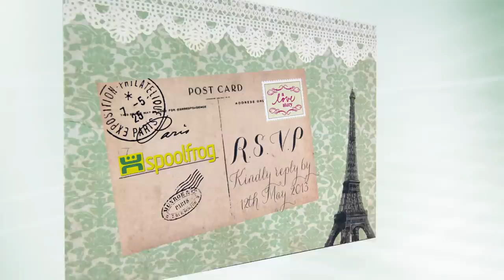Do You Love Me - Thomas and Gemma Bedford's Wedding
The family and friends of Thomas Bedford and Gemma Bedford (nee Gemma Phillipson) perform "Do You Love Me" by the Contours at their wedding on 25 August 2013 at Trinty Church Ashby-de-la-Zouch and Prestwold Hall, Leicestershire.